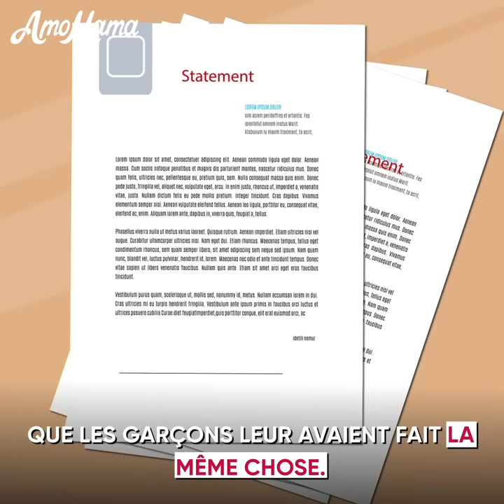Elle A Pris Des RISQUES et Dénoncé des Hommes PUISSANTS Pour d'Autres Filles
Regardez cette animation pleine d'émotion pour découvrir comment une fille pauvre, risquant son avenir, dénonce les agissements de deux hommes riches.

De quelle famille vient cette fille ? Où étaient ses parents et avec qui elle vivait ?

Cette fille connaissait-elle les deux hommes auparavant ? Pourquoi avait-elle très peur de les dénoncer au début ?

Que s'est-il passé lorsqu'elle a finalement fait sa déclaration officielle ? Quelqu'un l'a-t-il soutenue ?